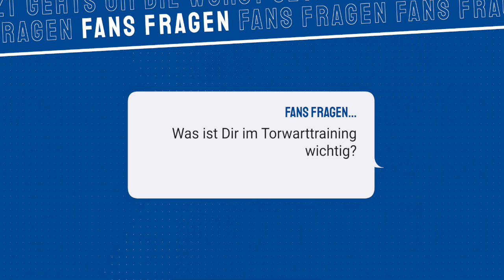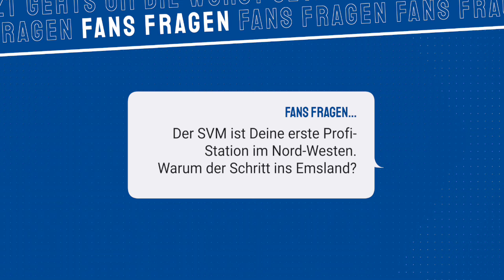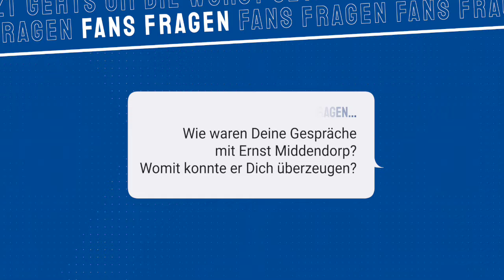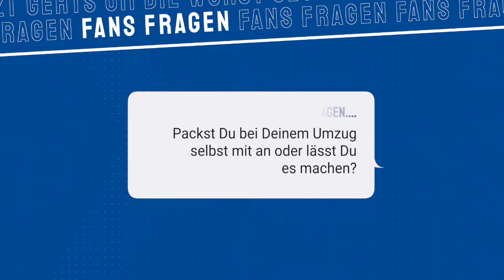Fans Fragen… Bennet Schmidt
„FANS FRAGEN“ 💭 wird präsentiert von Identbase:

Wir haben Bennet einige Fragen gestellt, die Ihr eingereicht habt!